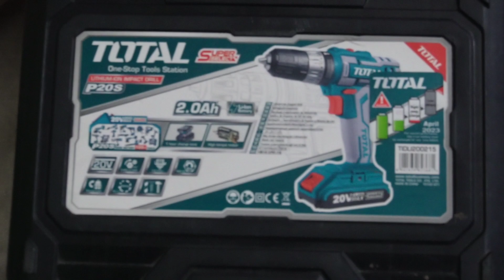বাসা-বাড়ির দেয়াল ড্রিল করার জন্য টোটাল ব্রান্ডের ২০ ভোল্টের হেমার ড্রিল মেশিন কিনুন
♦️♦️Address:-HA Hardware
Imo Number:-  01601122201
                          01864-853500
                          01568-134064